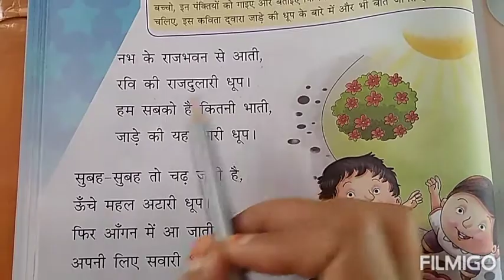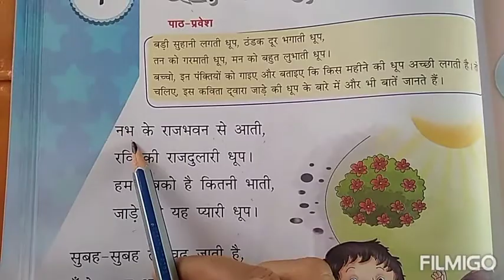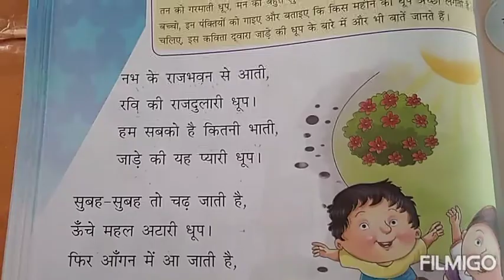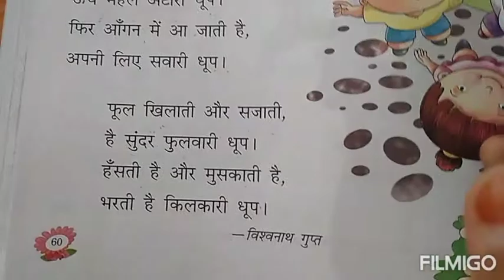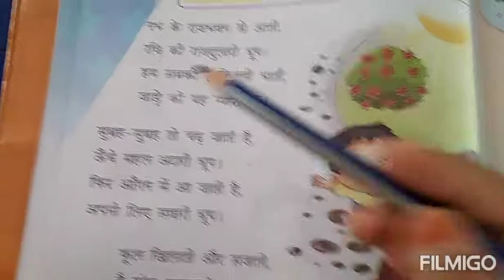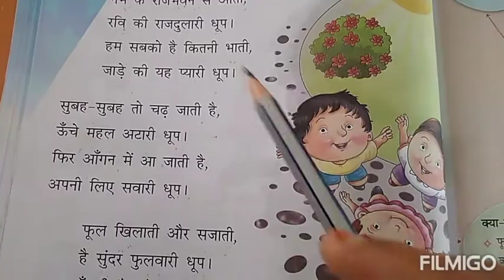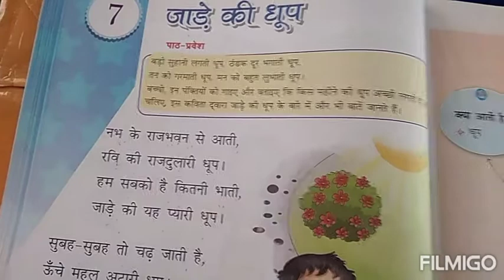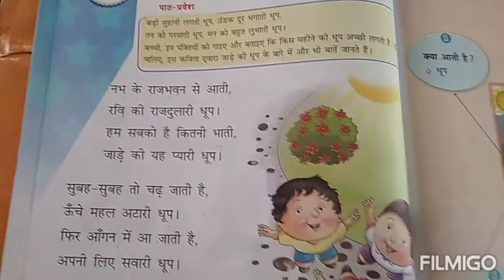std 2 hindi ch 7